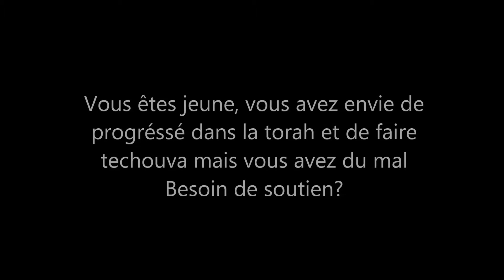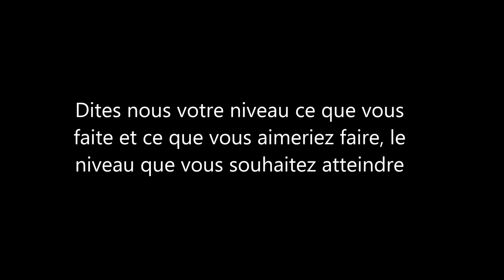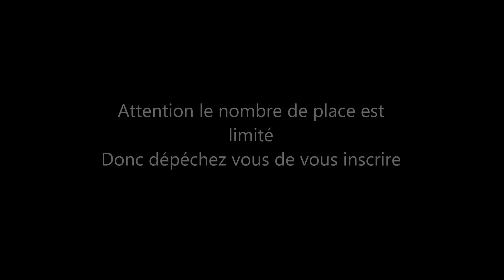Coaching Techouva by le SDT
Tu as envie de faire techouva, de progresser dans la torah mais tu as du mal? Tu as besoin d'aide et de soutien?
Voici enfin une solution efficace et gratuite pour vous aider